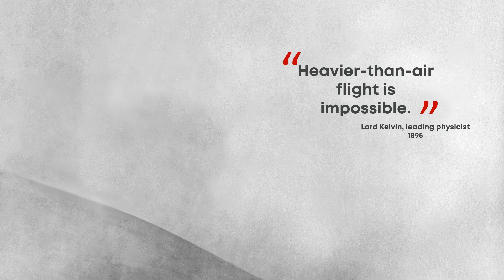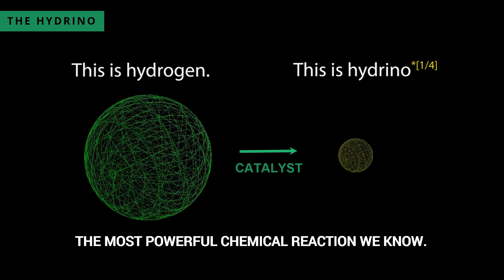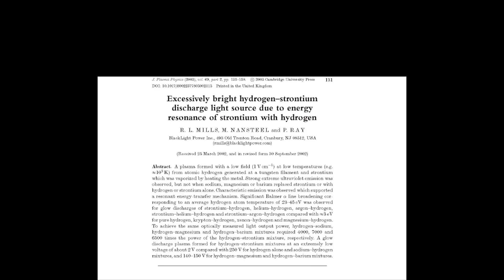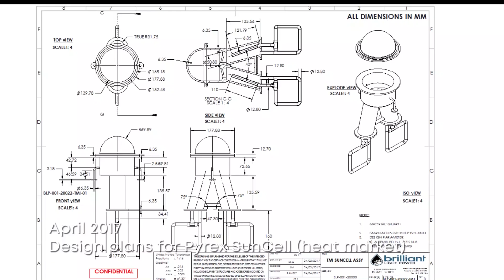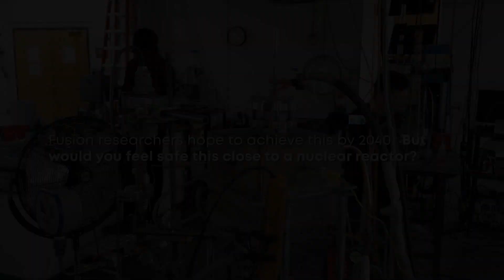End Of Petroleum in 5 Minutes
About End Of Petroleum:
We are focused on a new form of green energy and the one billion people with no energy at all. In 1990, when Randell Mills proposed a new way to extract energy from hydrogen, few believed it possible. It took 24 years of research to explore a new field of chemistry and a new type of atom: the hydrino. Now, Mills and his company Brilliant Light Power are commercializing clean energy power that can sunset fossil fuels.  We worked in BLP's New Jersey lab and wrote the book on this new age.  The reviews indicate people trust us

We are focused on this new energy industry, not a specific company. Briliant Light Power - the leader - is engineering towards market ready at just the right time. Electrification is intensifying. In March 2019, Shell says it plans to become the planet’s biggest electric company, and Norway’s Sovereign Wealth Fund divested of oil/gas exploration.

Divesting of oil/gas is a ridiculous civilization-destroying proposition unless a new technology can displace fossil fuels. Sheer hope nor will can account for physics of energy density --- we cover the sheer illogic of this

We also have a disruption in physics.  World leading physicists like Smolin and Penrose admit quantum mechanics is wrong as of April 2019.

The world of physics was ripe for new ideas - everyone agrees with that.  Dr. Randell Mills has done work across the spectrum but his work on the hydrogen atom, and new smaller forms (hydrinos) is handily proved by more than 100 scientists in 20+ years of experiments in published journals (we are happy to talk to any scientist in the world, most put their skeptical hat on without looking at even one scientific source paper).

We are scientists, advocates and investors in hydrino energy.  Our goal is to catalyze a new industry that can significantly handle the energy demands for the planet, and meet goals that seemed unreachable such as world-wide clean air, energy, and water over the next decade.

We are happy to hear from scientists,  corporations, clean energy advocates, or potential investors looking to further their knowledge or understand immediate opportunities before an avalanche of interest enters this space.

About Navid:
Designer. Entrepreneur. Scientist. A graduate of Brown in 1995 (B.Sc. Neuroscience) and UWaterloo in 1998 (M.Sc. Computer Science) Navid has always synthesized ideas. In 1998 he joined the "space race of medical imaging" and lead 30 engineers at startup Mitra Imaging.
Their medical computer software led to a massive switchover from printed X-rays in hospitals. Agfa Film bought Mitra to stay alive. Kodak was not so lucky. In less than a decade the film industry was gone.

Now Navid is synthesizing physics, energy and finance in the "space race of clean energy." Hydrino energy will lead to a massive switchover from fossil fuels. Navid thinks about impact first and profit second. We now have the ability to halt climate change and improve life for one billion people with no power. Navid has built a team of experts to bring this story to the world and serve as advocates for a new energy backed by breakthrough science.